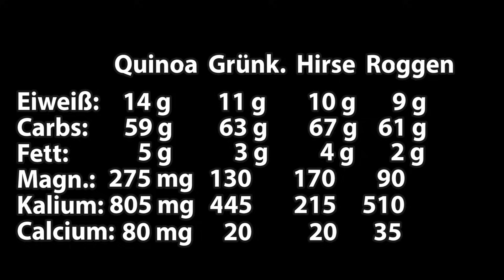Warum Du nie wieder vegane Wurst kaufen wirst!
Heute zeige ich Euch, wie ihr eine leckere, gesunde, vegane Wurst selber machen könnt. Eine vegane Bratwurst ohne Seitan, ohne Soja und nur natürliche Zutaten. Clean Eating können auch Veganer haben.

ZUTATEN:
Vegane Bratwurst:
100 g Bohnen
100 g Haferflocken(mehl)
100 ml Rote Beete Saft
40 g Quinoa
120 ml Gemüsebrühe
4 EL Hefeflocken
40 g Kichererbsenmehl
2 EL Tomatenmark
2 EL Harissa-Paste
2 EL Olivenöl
1,5 TL Kreuzkümmel
1,5 TL Koriandersamen
1,5 TL Bockshornklee
1-2 TL Zwiebelgranulat
1-2 TL Knoblauchgranulat
2 TL geräuchertes Paprikapulver
1,5 TL Salz

Bohnen-Pfanne:
1 Zwiebel
4 Tomaten
großes Stück Ingwer
200 g Champignons
3-4 Karotten
3-4 Kartoffeln
1 EL Tomatenmark
700 ml passierte Tomaten
200 ml Gemüsebrühe
1 Kafir Limettenblatt oder Lorbeerblatt
1 TL Senfsamen
1 TL Fenchel
1 TL Schwarzkümmel
gehäufter TL Pilzpulver
1 TL Thymian
Salz
4 vegane Würste
300 g Bohnen
Petersilie
Koriander
3-4 Zehen Knoblauch

Euer Ken.

0:00 vegane Wurst selber machen
1:08 vegane Bratwurst ohne Seitan
1:19 Quinoa kochen
3:00 Haferflocken gesund
5:56 Bohnenpfanne mit Kartoffeln

Bist du an einer Zusammenarbeit oder Kollaboration interessiert? Dann schreibe mir gerne eine E-Mail an kenmeinfachessen[at]gmail.com